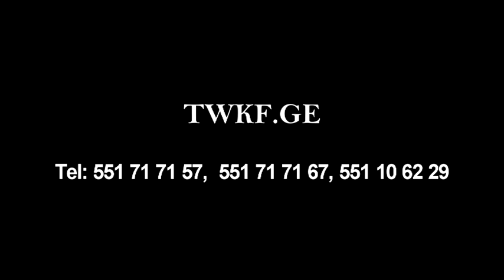GEORGIAN WUSHU (KUNG FU) FEDERATION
GEORGIAN WUSHU FEDERATION